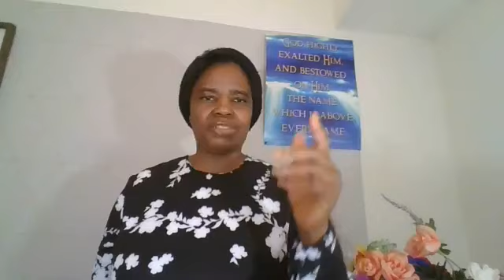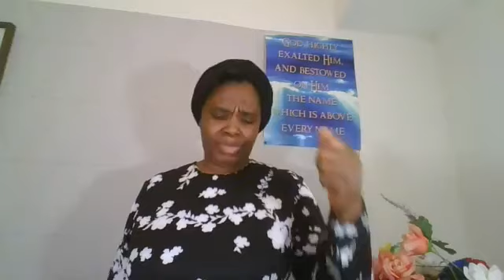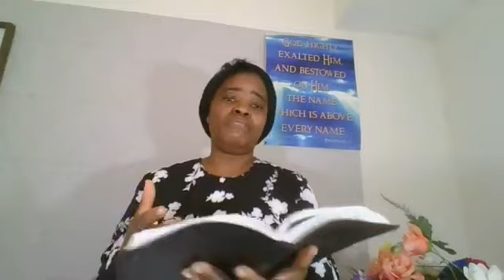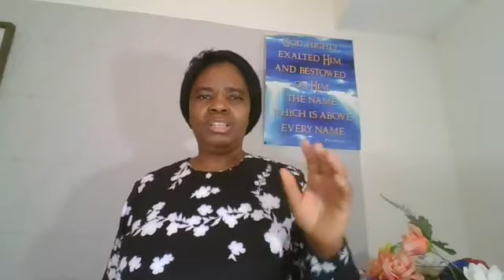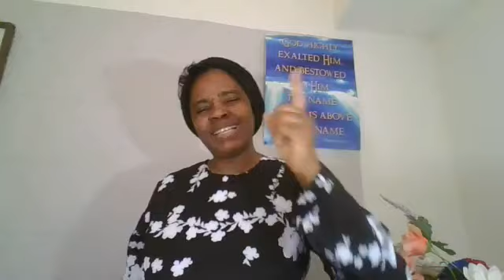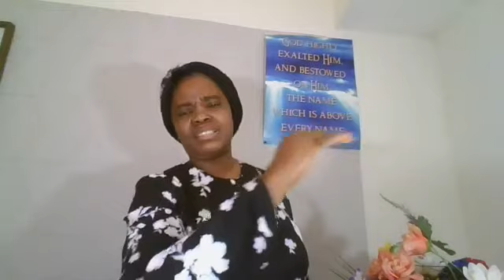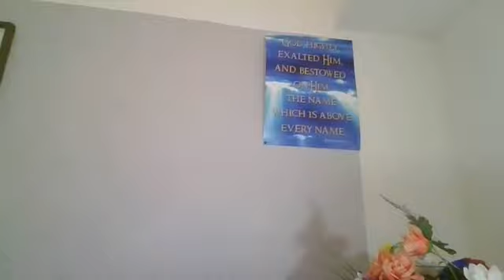REPENT! REPENT! REPENT!